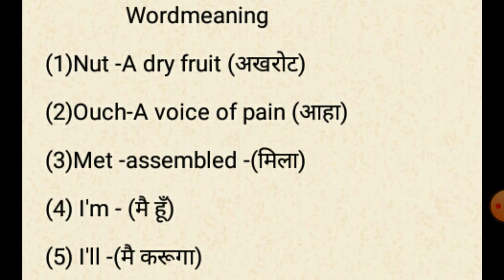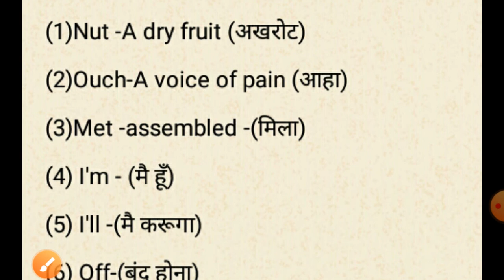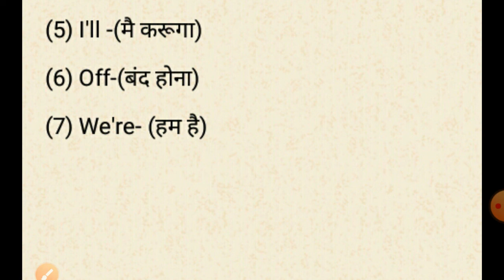Class 2/Eng/Unit-5(Funny Bunny -Wordmeaning) part-1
Remember and write the wordmeaning.